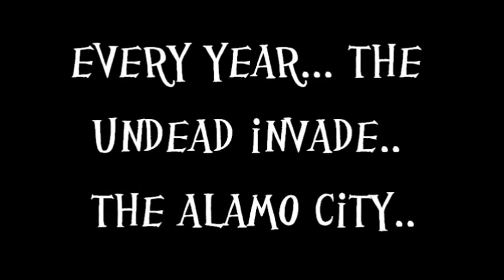8-Bit Eric: San Antonio Zombie Walk 2011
8-Bit Eric ( 8BE ) San Antonio Zombie Walk 2011. Here is a video showing some footage that I took at the San Antonio Zombie Walk this year. There was a ton of stuff that was going on unfortunately my camera died during the filming, so I got the best of what I can get. Check it out.